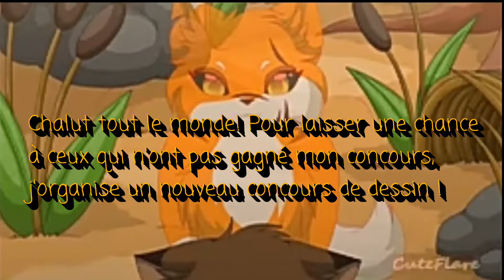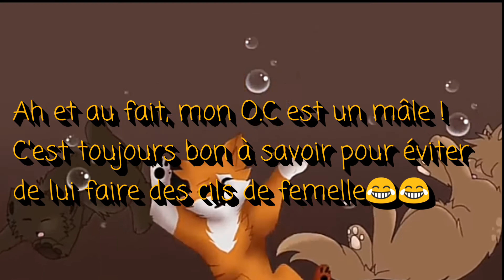Un concours de dessin pour les 80 abonnés ?!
Chalut tout le monde ! Aujourd'hui on se retrouve pour un nouveau concours de dessin ! Vous devrez dessiner mon OC ! Proposez moi des prix car je n'ai pas d'idées !

Si vous avez des questions, posez-les en commentaires!

Musiques :
Intro: 7 years-Lukas Graham
Vidéo : Run Away-Galantis
Outro: Moves Like Jagger-Maroon 5

Bon visionnage !